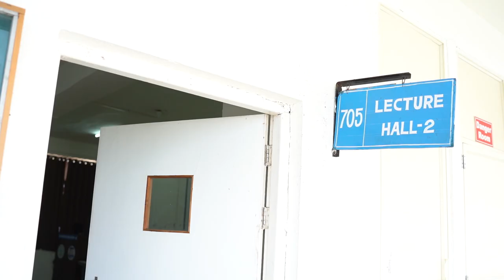LECTURE HALLS COPT